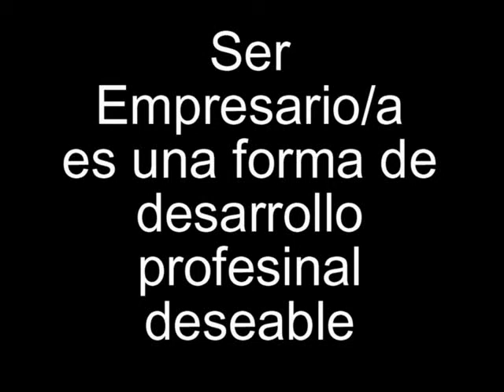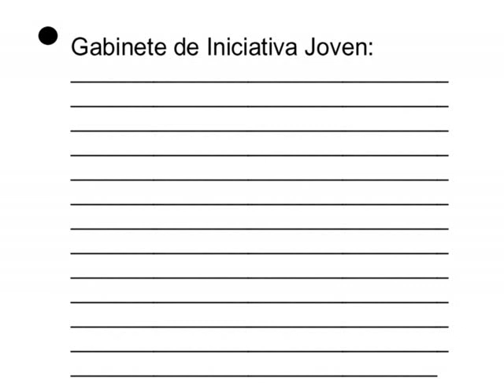tema 1 | Ser empresario es una forma de desarrollo profesional deseable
Curso de innovación productiva en el ámbito de la ganadería en la comarca Tajo-Salor.